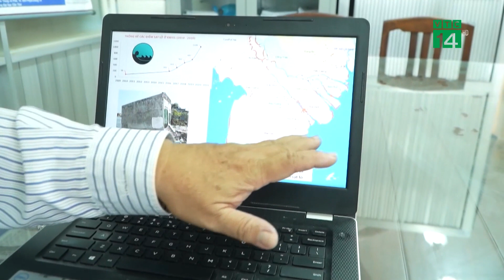Duy trì Hệ Sinh Thái Mũi Cà Mau trong bối cảnh Biến Đổi Khí Hậu | VTC14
VTC14 |Mũi Cà Mau là một vùng đất ngập nước với hệ sinh thái ngập mặn ven biển độc đáo có tính đa dạng sinh học cao đem lại giá trị kinh tế, xã hội, văn hóa và khoa học. Tuy nhiên, ngoài mối đe dọa thường xuyên do hoạt động của con người, Mũi Cà Mau đang chịu nhiều tác động rất rõ của hiện tượng biến đổi khí hậu và nước biển dâng, kể cả sự thay đổi về địa hình tự nhiên. Để duy trì dịch vụ hệ sinh thái rừng ngập mặn Mũi Cà Mau trước những tác động tiêu cực của biến đổi khí hậu, cần phải có những chiến lược và chương trình cụ thể để bảo tồn chức năng của hệ sinh thái rừng ngập mặn quý giá này.